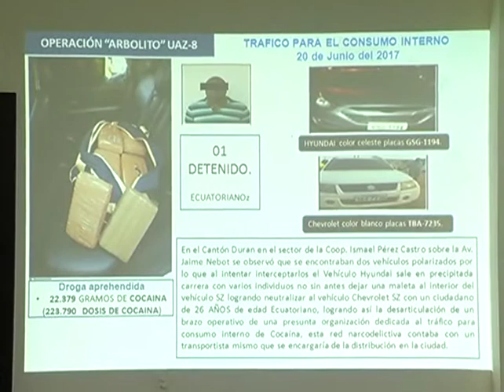Resultados antinarcóticos semestre 2017